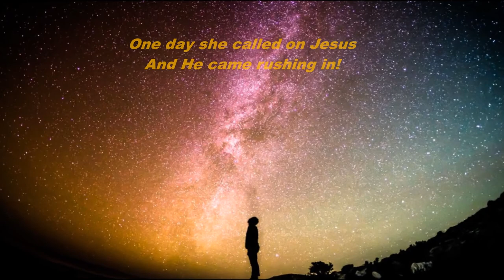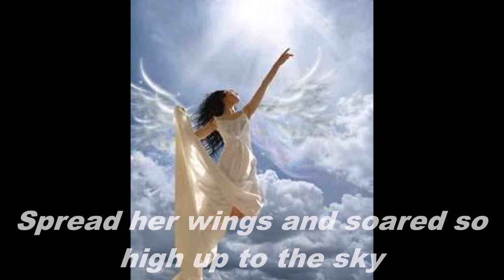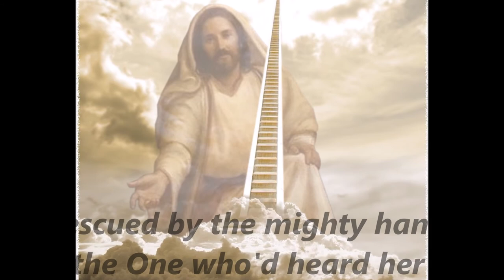Free To Fly Video by Lorraine Howard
Dedicated in memory of Nena Howard, Lorraine's sister in law who passed away from cancer at 51. Nena loved hummingbirds. Not long after she passed a hummingbird got trapped in Lorraine's garage. Lorraine felt such pity for the bird and was finally able to rescue it after the bird struggled for hours. Lorraine was in awe as she held the bird so helpless in her hand. Lorraine felt God wanted to show her something through this. A few weeks later, Lorraine awoke with the memory so vivid, and the song words started flowing...